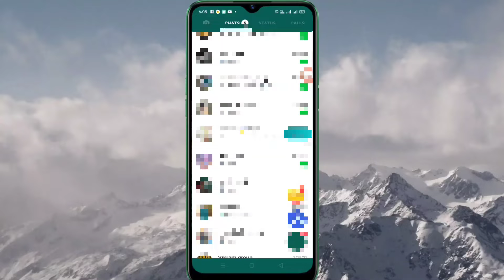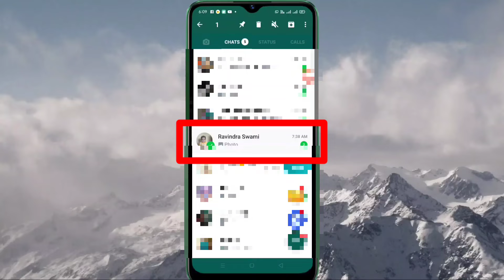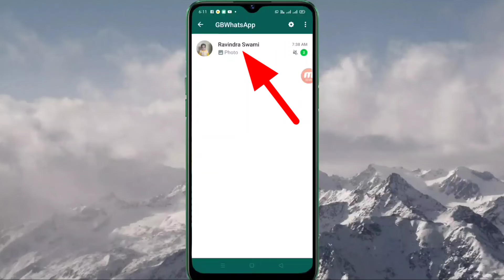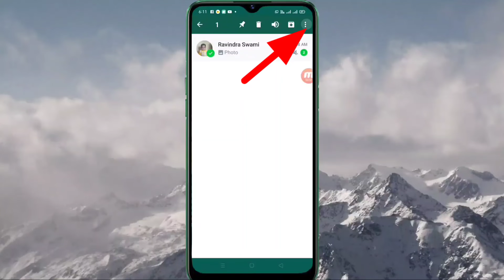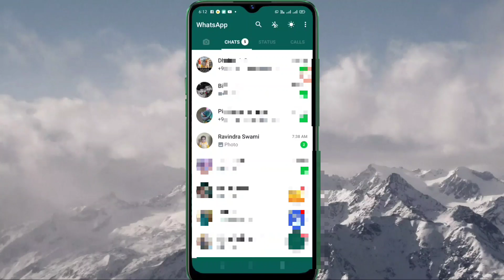WhatsApp chat hide kaise kare ? How to hide whatsapp chat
WhatsApp chat hide kaise kare bina app ke

Doston agar app hamari video se kuch bhi sikhte hai ya aapko hamari video thodi bhi information lagti hai to plz us mehanat ka fal jarur de dosto  jiyada kuch nahi app hmare channel ko subscribe kar de aur hame aise hi spot kare

PLZZ.